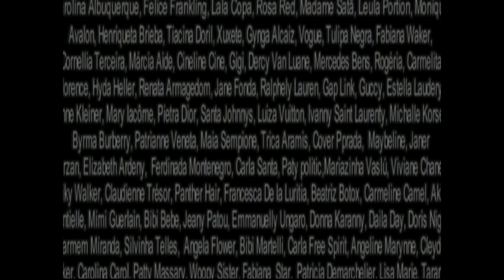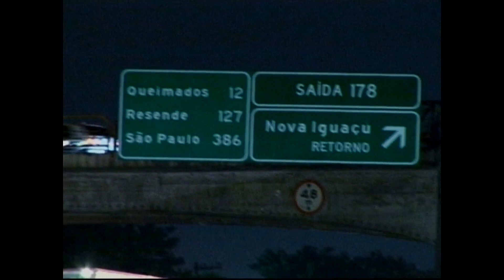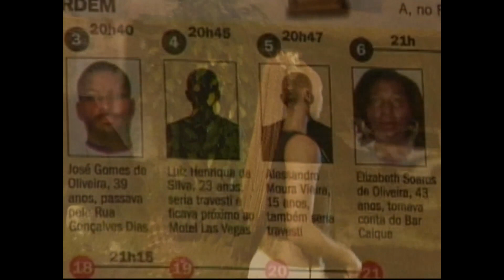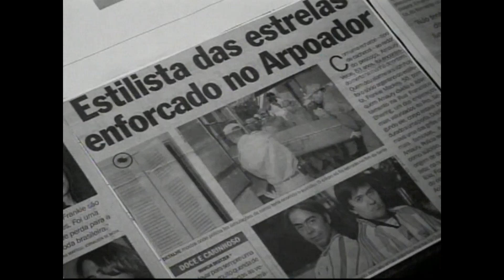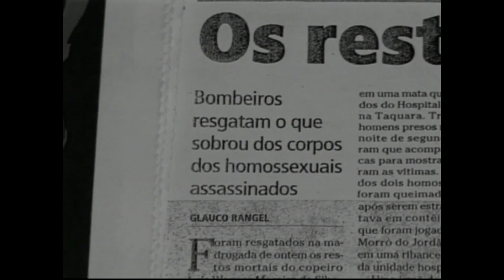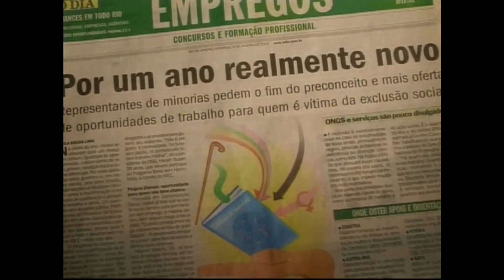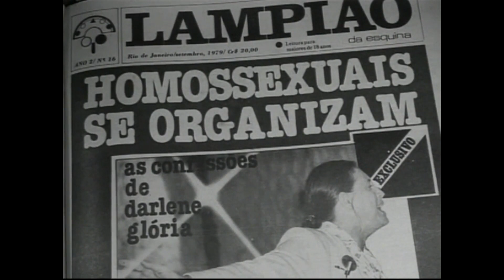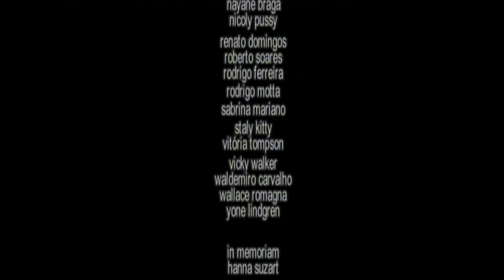Basta um dia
O filme documentário, "Living Day By Day" retrata a vida dos brasileiros que, com coragem e medo, se esforçam para sobreviver (muitas vezes sem sucesso) a realidade dura e violenta que eles experimentam no cotidiano. Eles são indivíduos transgêneros, homossexuais, 'bichas', 'meninos gays', os gays, todos os que residem no vale do Fluminense, onde enfrentam o preconceito, a agressão violenta e a morte social (e às vezes física) ao longo das margens da rodovia Presidente Dutra..--a principal conexão entre Rio de Janeiro e São Paulo, duas das maiores e mais ricas metrópoles no Brasil.